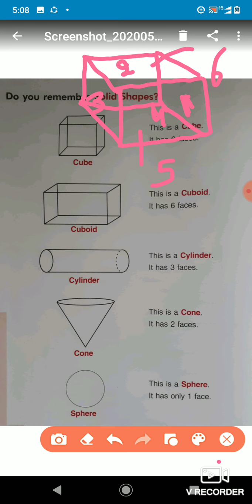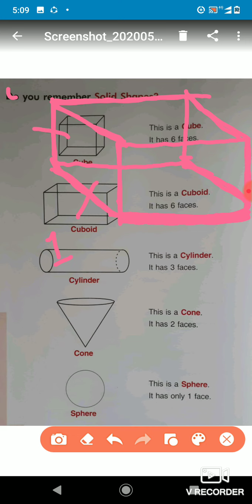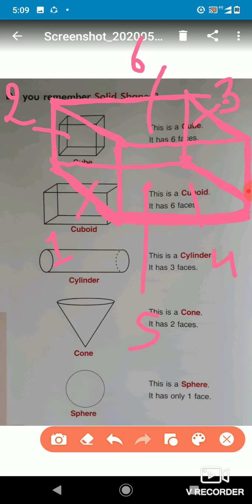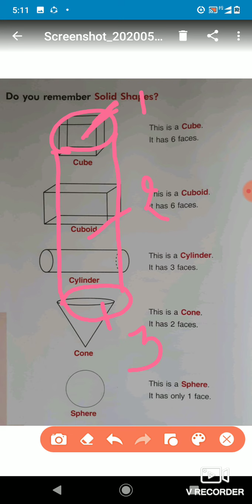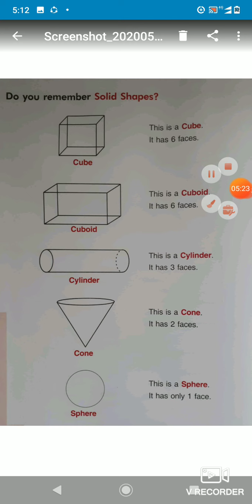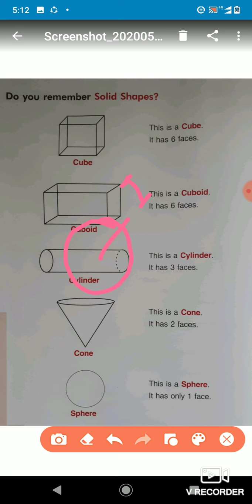Maths (Faces of a solid shape)DAV IGIMS